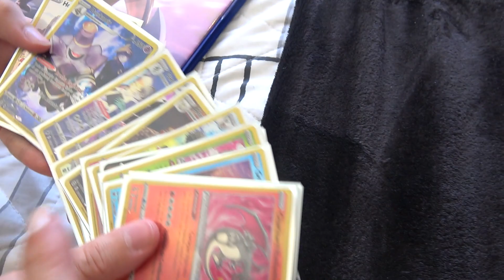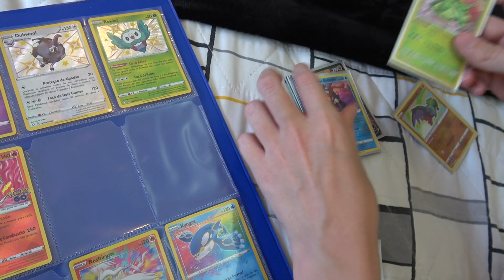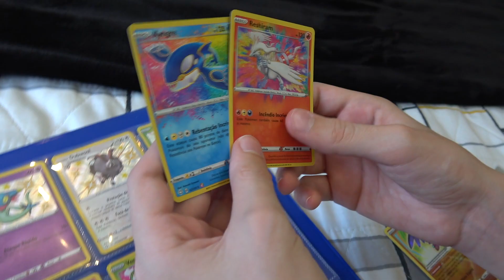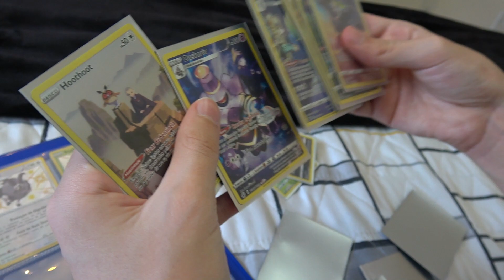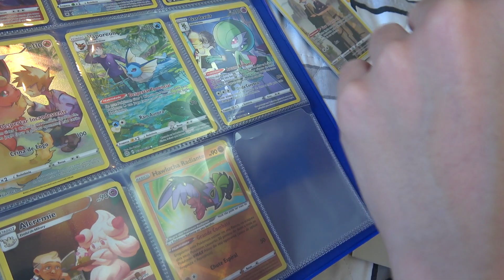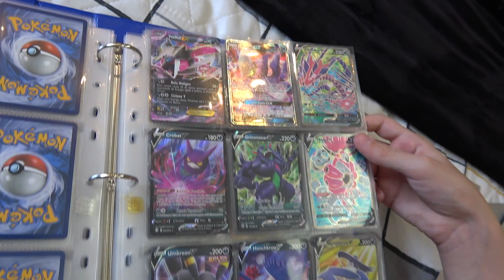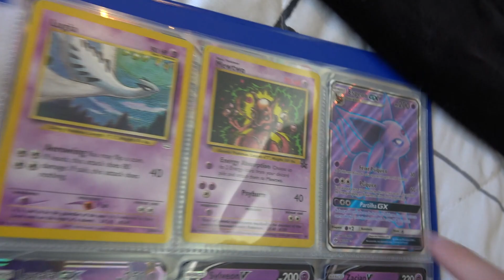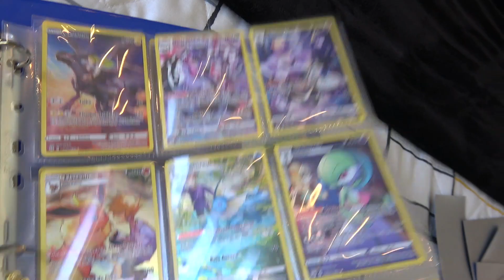ORGANIZANDO MELHOR A INCRIVEL COLEÇÃO DE CARTAS POKÉMON V, VMAX, GX, EX, RAINBOW, AMAZIN RARE E MAIS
Nesse vídeo estou organizando melhor a incrível coleção de cartas pokémon V, VMAX, GX, EX, RAINBOW, AMAZING RARE e mais. Espero muito que gostem!